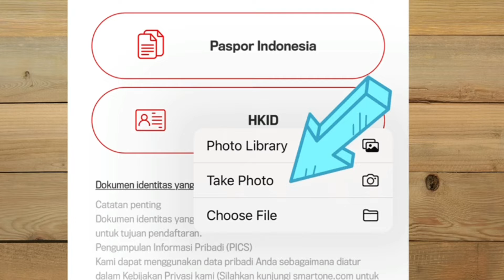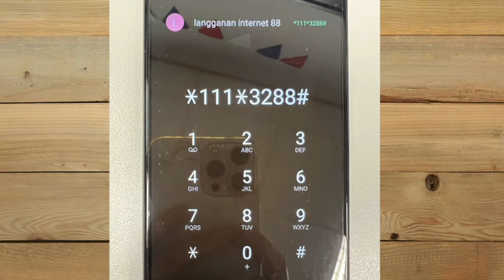Beli SIM card SmarTone ~ Dapat Sepeda Motor GRATIS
Undian berhadiah RNR (pendaftaran nama asli) Peluang untuk memenangkan Sepeda Motor!

MENANGKAN  Honda Beat CBS ini secara GRATIS.

- Cara mengikuti undian :

1. Yang  Belum menjadi pengguna Smartone, Belilah SIM Sahabat Setia SmarTone . Setelah kamu memasukkan SIM, ada SMS yang mengundang kamu untuk melakukan Registrasi Nama Asli kartu SIM. Setelah kamu selesai, kamu akan secara otomatis terdaftar untuk mengikuti undian

- Setelah kamu selesai, meskipun  tidak memiliki kesempatan untuk memenangkan sepeda motor, kamu akan menjadi anggota VIP kami secara otomatis dan mendapatkan voucher $20 & hadiah Gratis di bulan ulang tahun kamu. Menarik bukan?

Total 3 putaran undian dan tanggal undian akan diadakan pada tanggal 17 setiap bulannya.